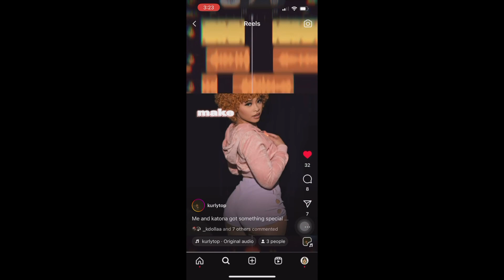San Anto Saturday's Kurly Top PT 2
Bringing back San Anto Saturday's ft Kurly Top! (Part 2) Unfortunately, our first SAS was cut short due to SECURITY. (Northstar doesn't allow recording to happen so here is part 2) We talk about the highs, the lows, community driven love and support and the cookies! (Yes, I said cookies)

San Anto Saturdays is a day to showcase individuals who are taking the city by storm. Let's take a moment to get to know these sick beings of light!

Starting with...
@ kurlytop (IG)
Kurly Top (Spotify)

Be Sure to check out his latest music video "For The Night" ft Mustbeiceyyy
as well as my personal single, “Is it OK?” which you can find on your preferred streaming services!

EDITED BY: @swayzeskyes (IG)